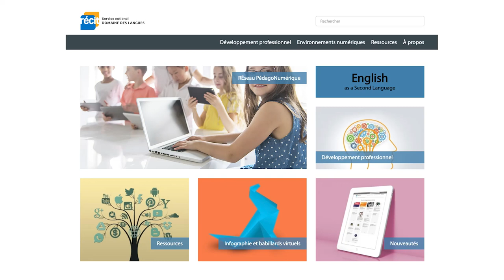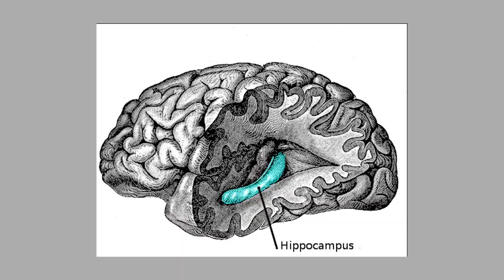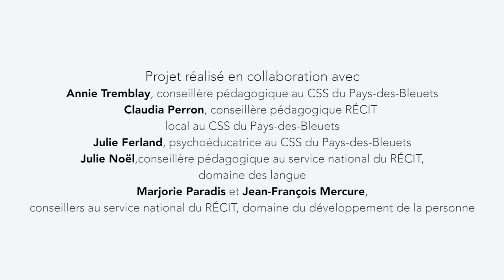4. Les différents points de vue et les neurosciences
Invitez les élèves à écouter la vidéo Le meilleur et le pire de TikTok et le balado Survivre aux écrans pour qu’ils développent un esprit critique en explorant des points de vue différents sur l'utilisation des écrans et leurs impacts.
Les élèves ont reçu la visite d’une psychoéducatrice qui anime un atelier sur les neurosciences pour comprendre les effets sur le cerveau. Les élèves découvrent comment trouver un équilibre essentiel dans une vie dominée par les écrans, tout en cultivant une approche réfléchie de leur utilisation.